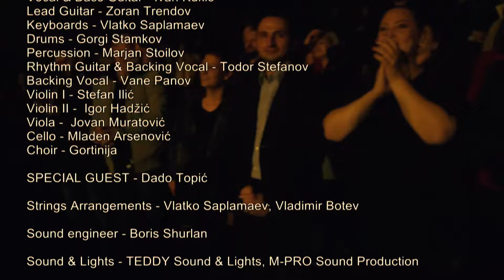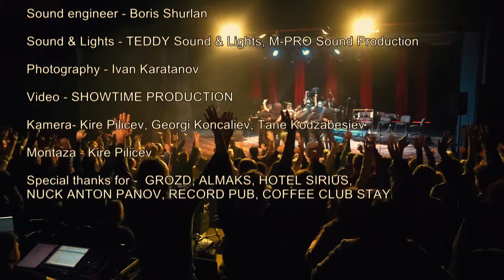Ivan Kukic & Yu For You feat. Dado Topic (Full Concert Live In Strumica)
Vocal & Bass Guitar - Ivan Kukić
Lead Guitar - Zoran Trendov
Keyboards - Vlatko Saplamaev
Drums - Gorgi Stamkov
Percussion - Marjan Stoilov
Rhythm Guitar & Backing Vocal - Todor Stefanov
Backing Vocal - Vane Panov
Violin I - Stefan Ilić
Violin II -  Igor Hadžić
Viola -  Jovan Muratović
Cello - Mladen Arsenović
Choir - Gortinija
Guest Vocal - Marija Ichkova

SPECIAL GUEST - Dado Topić

Strings Arrangements - Vlatko Saplamaev, Vladimir Botev

Sound engineer - Boris Shurlan

Sound & Lights - TEDDY Sound & Lights, M-PRO Sound Production

Photography - Ivan Karatanov

Video -  SHOWTIME PRODUCTION (Kire Pilicev, Georgi Konchaliev, Tane Kodzabasiev)

Video Edit: Kire Pilicev

Special thanks for GROZD, ALMAKS, HOTEL SIRIUS, NUCK ANTON PANOV, RECORD PUB, COFFEE CLUB STAY